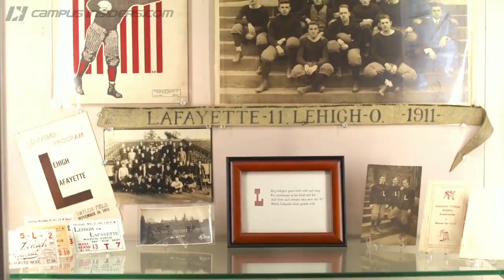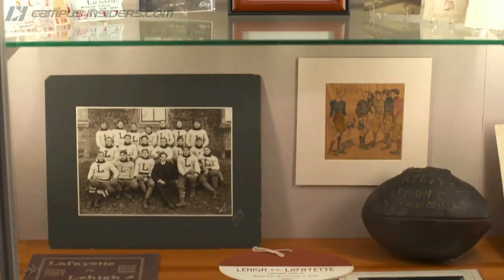Lehigh vs. Lafayette: 150 Years In the Making | CampusInsiders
You know a football game is special when it's held in Yankee Stadium.  This Saturday, Lehigh and Lafayette oppose each other for the 150th time.  A once in a lifetime event with highest of stakes on the line... school pride!